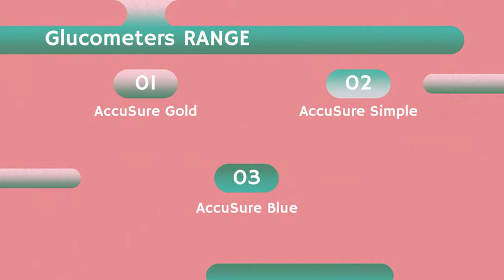Diabetes Care Buy Glucometer, Sugar Test Machine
Buy Glucometer, Sugar Test Machine